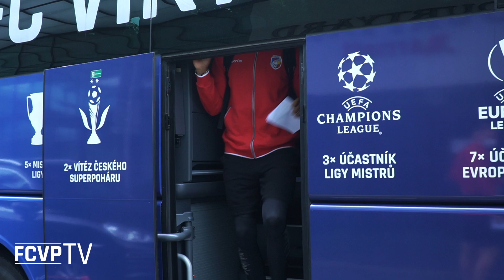FCVP | Lukáš Hejda & Michal Bílek před úvodním utkáním 3. předkola UECL v Cardiffu